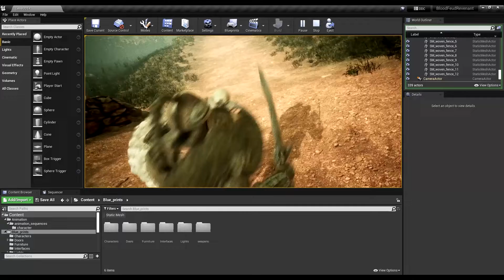GameTest 8/4/22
Locomotion in game. Got rid of my forward animations and just swapped in the ones we tweaked from the engines default animations.

We have a weird issue were the animations reset when walking backward. I think it has to do with the angle of the terrain. Rocks, bumps, whatever. I could be wrong but that seems to be what I think is wrong right now.

Huge progress this week!